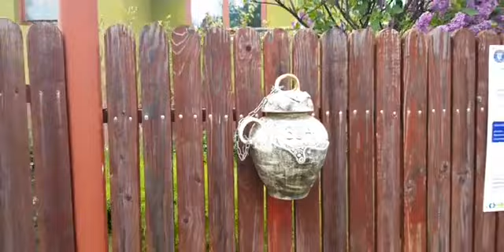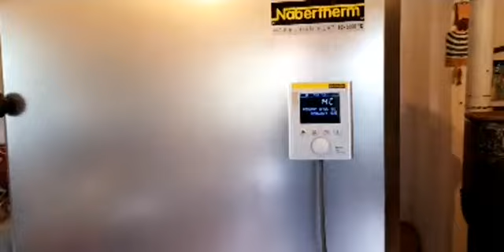Bemutatkozott a csíkmindszenti Hajnal Ceramics műhely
🤝Közösségépítés, szakmai ismeretek népszerűsítése, pályakezdők támogatása a csíkmindszenti Hajnal kerámiaműhelyben.

🍶Ma bemutatkozott a csíkmindszenti Hajnal Ceramics műhely – ez egy különleges mesevilág, amelyben Pap Hajnal és Szőcs Zsolt egyedi kerámiaedényeket és épületdíszeket készítenek.

👩🏻🧑🏻A műhelyben  beszélgettünk a vállalkozásukról, és helyi diákok részvételével betekintést nyertünk a kerámiaedények készítésének folyamatába is. Külön köszönöm Nagy István iskolaigazgatónak, hogy foglalkozik a szakoktatás népszerűsítésével.

➡️A kerámiaműhelyben készült tárgyak megvásárolhatók a vásárokon, hamarosan a nemzetközi piacon is jelen lesznek, a belgiumi vásár révén, és folyamatban van a Székely termék  védjegy igénylése is.
🏠Az impozáns tárgyakról beszélgettünk Bodó Tímea belsőépítésszel, aki a kerámiaedények és a jelenlegi belsőépítészeti trendek összefüggéseiről beszélt.